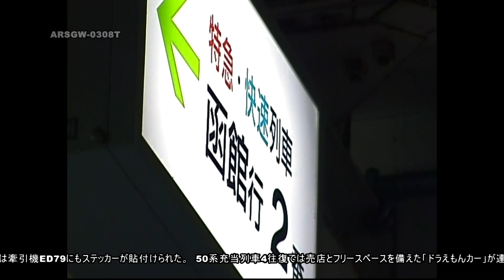【ED79】客車快速 海峡（青森～函館）【14系,50系客車】ARSGW-0308 The rapid train KAIKYO (Aomori - Hakodate)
青函トンネルの開通で登場し、14系客車や50系客車を使用した快速「海峡」の走行映像です。青森駅に到着する特急に接続し、ED79の牽引で青函トンネルを抜け、函館で特急「北斗」に接続するという、青函連絡船の役割をそのまま引き継いでいました。
　海峡用の客車やED79はドラえもんラッピングされていましたが、そのドラえもんラッピング14系が天理臨として桜井線天理駅まで運転されたことがあり、このときの映像も収録しています。
不定期に動画をアップロードしています。

Intercity rapid-service KAIKYO (Aomori-Hakodate);
ED79 electric locomotive and PC-14, PC-50 passengers car.
Tugaru, Kaikyo, Esashi line, JR-east and JR-Hokkaido.
movie location: Aomori and Hokkaido pref. JAPAN.
(Kyoto pref. DD51,EF81 Nara and Tokaido line)